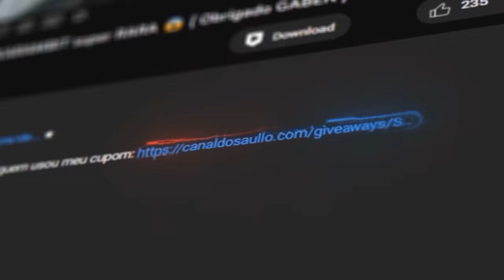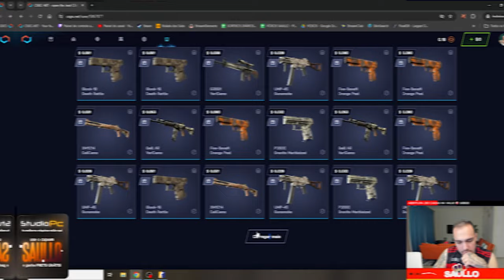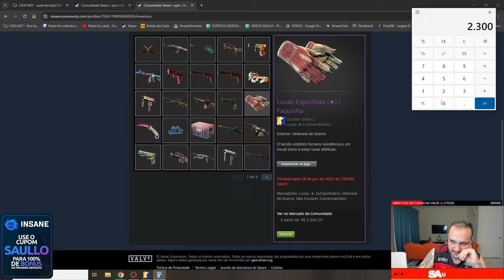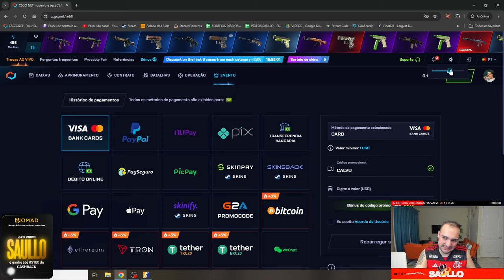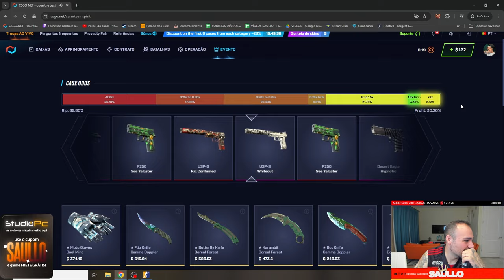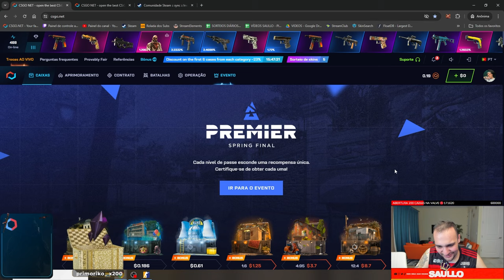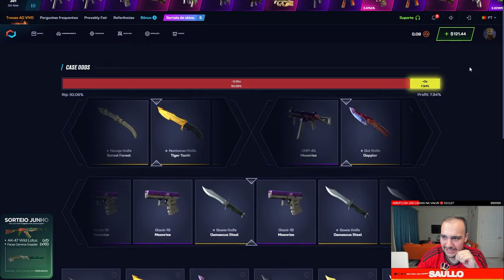Apenas 6 CAIXAS de $1 = FACA TALON (★) | FADE de R$9.500,00 para esse INSCRITO 😱